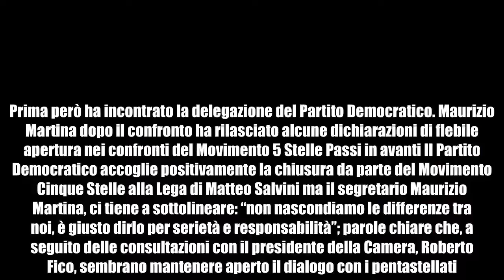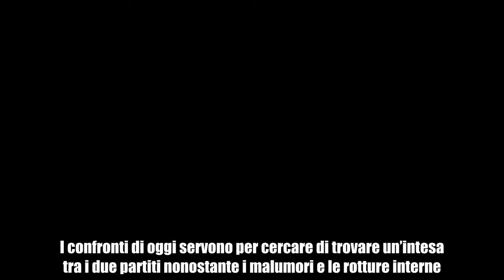Governo, Martina: passi avanti, decideremo il 3 Maggio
Secondo giro di consultazioni, le dichiarazioni di Maurizio MartinaOggi, 26 Aprile, il presidente di Montecitorio salirà al colle per discutere con Sergio Mattarella. Prima però ha incontrato la delegazione del Partito Democratico. Maurizio Martina dopo il confronto ha rilasciato alcune dichiarazioni di flebile apertura nei confronti del Movimento 5 Stelle Passi in avanti Il Partito Democratico accoglie positivamente la chiusura da parte del Movimento Cinque Stelle alla Lega di Matteo Salvini ma il segretario Maurizio Martina, ci tiene a sottolineare: “non nascondiamo le differenze tra noi, è giusto dirlo per serietà e responsabilità”; parole chiare che, a seguito delle consultazioni con il presidente della Camera, Roberto Fico, sembrano mantenere aperto il dialogo con i pentastellati. Maurizio Martina rimanda però la decisione ufficiale, su come agire in questa fase delicata, al 3 Maggi 2018 quando è stata convocata la direzione nazionale del Partito Democratico. Le scelte da prendere sono molto importanti per questo è necessario prenderle congiuntamente, “insieme discutiamo e poi insieme lavoriamo.” Conclusioni finali Oltre al Partito Democratico, Roberto Fico incontrerà anche i delegati del M5s.   In seguito, nel pomeriggio di oggi 26 Aprile, il Presidente della Camera porterà le idee che ha raccolto a Mattarella. I confronti di oggi servono per cercare di trovare un’intesa tra i due partiti nonostante i malumori e le rotture interne.